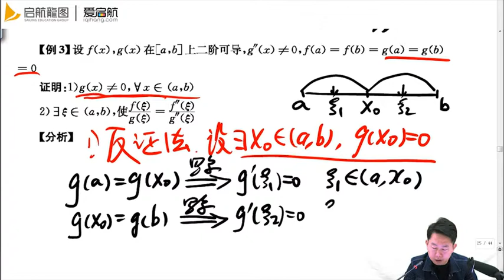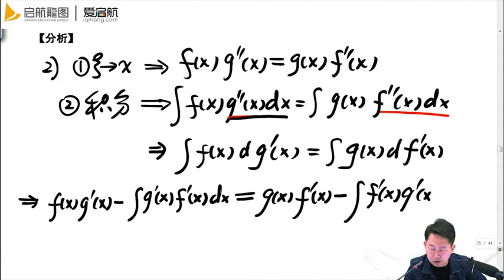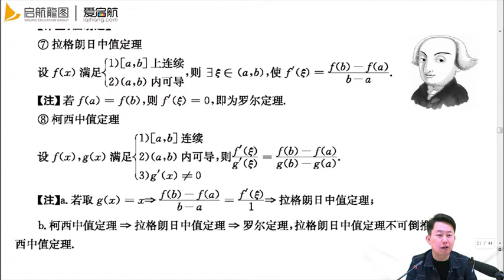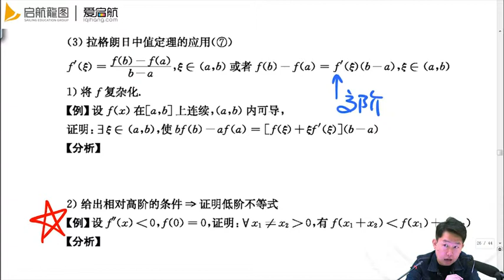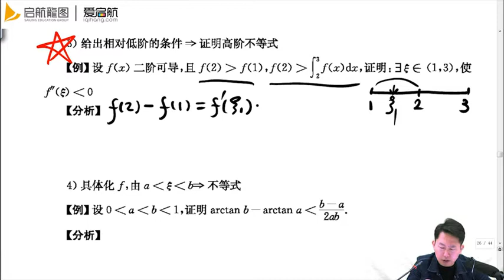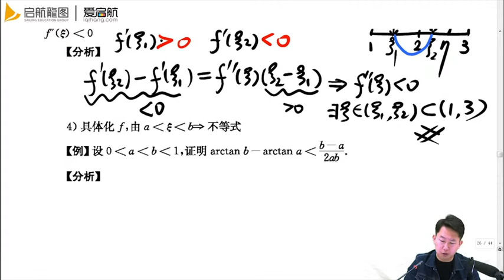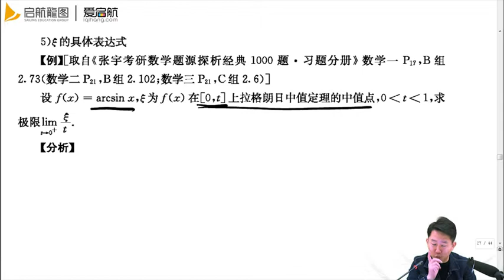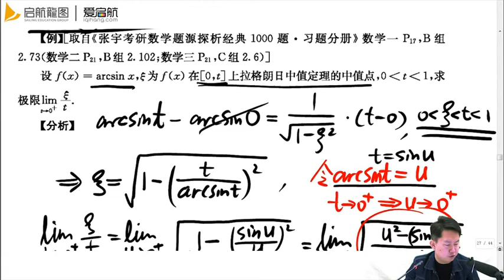19第二讲 微分中值定理03